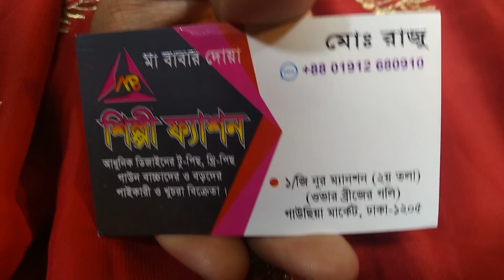সবরত উপলক্ষে বিশাল ডিসকাউন্ট গাউন মাত্র 1295 টাকা